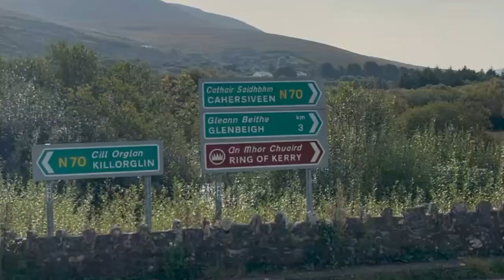Nelly's Cottage, Glenbeigh Co Kerry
We are delighted to bring to market for sale: Nelly's  Cottage, Ballintleave, Glenbeigh, Co Kerry V93P5K8

Nelly's Cottage is a wonderful Traditional Irish Cottage ideally located near the river Caragh and Caragh Bridge, a very popular fishing area.

Originally built in 1909, the cottage has some modern conveniences whilst still retaining its original character and charm.

The Cottage has three bedrooms, one bathroom, spacious sitting room with including solid fuel stove and fitted kitchen. There are three outbuildings with the property, originally used for storing fuel and livestock which could be easily renovated and extend the current footprint.

The property would suit a first time buyer or make a great holiday home, being so close to the amenities of Glenbeigh Village.

Special Features:
Spacious & bright property, built in 1909.
Vaulted High Ceilings
Large Site
Oil Heating.
Solid fuel Stove.
3 bedrooms and 1 bathroom incl electric shower.
Series of 3 Outbuildings
Potential for Extension
Freshly repainted

Location:
The property is located just a short distance from Glenbeigh Village, a very popular destination along the Wild Atlantic Way.
Dooks Beach and Rossbeigh are both in close proximity with the river Caragh just a leisurely stroll from the cottage.
Proximity the most scenic parts of Kerry:
Glenbeigh (3km) Caragh Lake (4km), Rossbeigh Beach (7km), Cromane Strand (7km), Dooks Beach & Golf Club (2km), Carrauntoohil (17km).
Kerry Airport (32km), Killorglin (10km) Killarney (32km) & Tralee (36km)

This is a wonderful opportunity to acquire a Traditional Irish Cottage in an extremely attractive area to live and work.

For Further Information Please Contact Garrath Sheehan 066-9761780

Accommodation (m):
Living Room: 3.9 x 4.5
Kitchen: 2.2 x 1.5
Bathroom: 2.2 x 1.5
Bedroom 1: 3.9 x 2.1
Bedroom 2: 3.9 x 2.2
Bedroom 2: 3.9 x 3.5
Outbuilding 1: 3.9 x 5.3
Outbuilding 2: 3.9 x 2.4
Outbuilding 3: 3.9 x 3.6

Kerry Property Management Ltd. for themselves and for the vendors of the property whose agents they are, give notice that: (A) The particulars are set out as a general outline for the guidance of intending purchasers do not constitute part of, an offer or contract. (B) All descriptions, dimensions, references to condition and necessary permissions for use and occupation, and other details are given in good faith and are believed to be correct, but any intending purchasers should not rely on them as statements or representations of fact but must satisfy themselves by inspection or otherwise as to the correctness of each of them. (C) No person in the employment of Kerry Property Management Ltd. has any authority to make or give representation or warranty whatever in relation to this property.